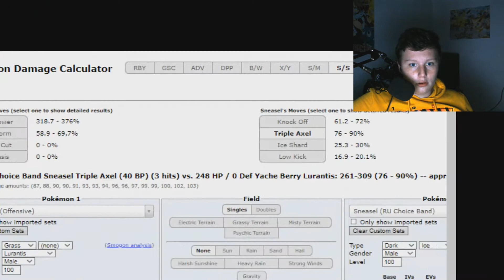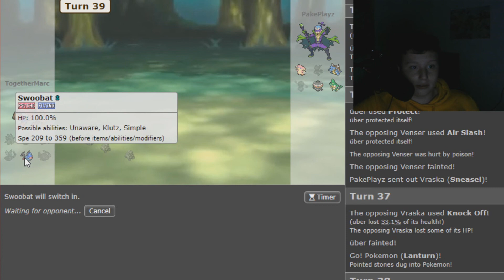SPCL Season 3 - Spieltag 2 vs. Stronk Parsifan - Sniebel böllert!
👑 Zeichner des Avatares:
📊 Meine Programme die ich benutze.